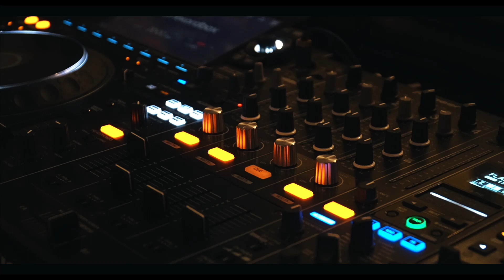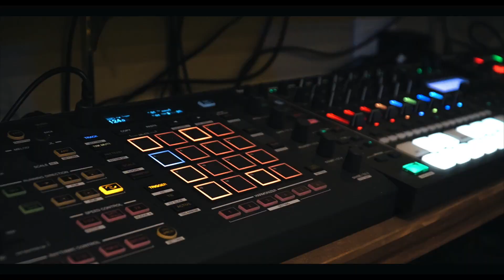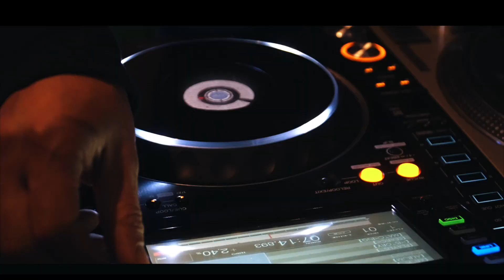令和型コミュニティは袖ケ浦から生まれる。シブヤユキErykah YOSHIOPC SANJI Foomin DJparty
千葉県は袖ケ浦市にあるHale.LuanaにてちょっとしたDJ Partyが開催されました。
今回はその様子をダイジェストでお送りします。

動画内BGM
『Summer』 YOSHIOPC

住所
Hale Luana @hale.luana 🌴
千葉県袖ケ浦市神納３４４６

昨年11月に開催したオンラインDJパーティー
全国各地で活動する8名のDJが一同に揃い紡いだ音と縁。
2022年も引き続き、 とにかくパーティーをつづけよう。

今回はオンライン・オフライン、どちらでもお楽しみいただけますので、
あなたにちょうど良いスタイルで是非💃🥂